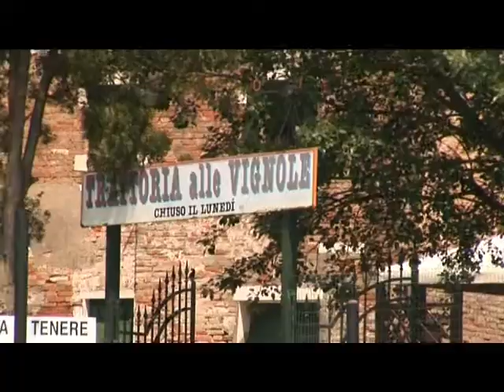LagunaNord isole minori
videoitinerario delle isole minori della laguna di Venezia, S.Frascesco del deserto, S.Lazzaro degli Armeni, S.Servolo, S.Erasmo e Vignole..